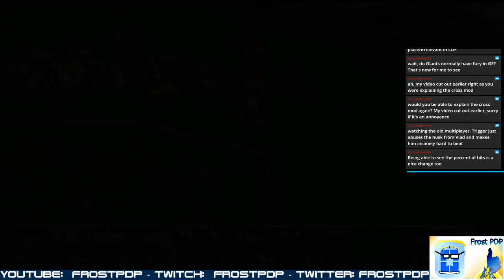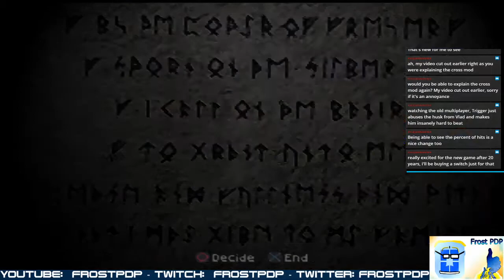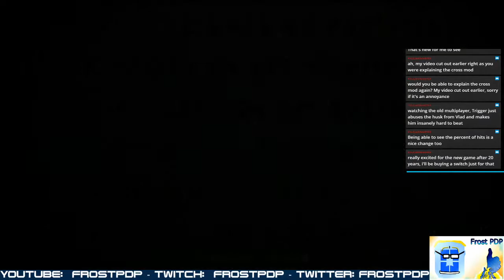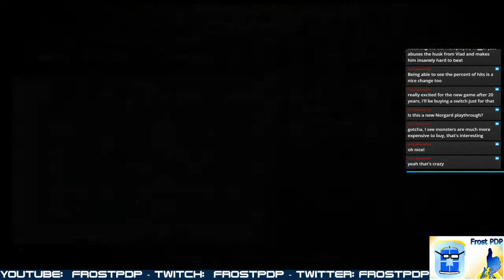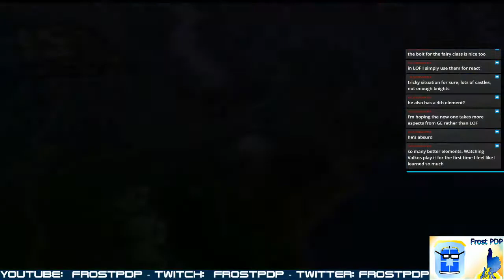Brigandine: Grand Edition - Necrotic Norgard 4! (Cross Mod!)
There are, honestly, way too many issues to try to upload Episode 3 the way I wanted it (Which was, y'know, rendering before Shotcut crashed and I said 'f-ck it.')

Instead, please enjoy a relatively quick battle!

The Cross Mod (overseen by Auro Volos!) is probably best found here, but may take some digging to find a usable copy